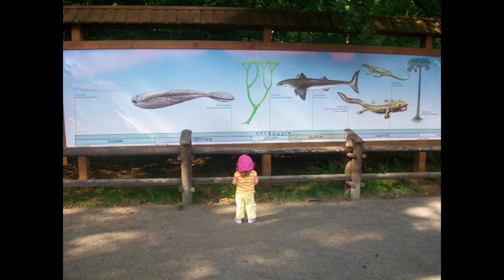Marcin 'MAPO' Polak - Relaxing / Positive Beat - Instrumental/Hip Hop Beat/Background Music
This music instrumental was composed by Marcin MAPO Polak.

Please let me know if you are going to use for your project. Just drop me a message. Thanks

This hip hop beat/instrumental/background music is free.